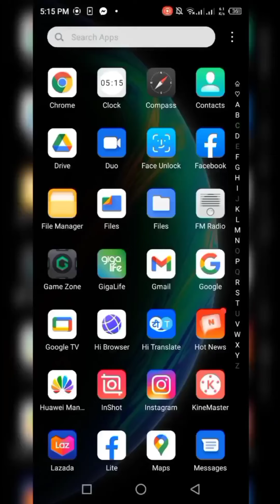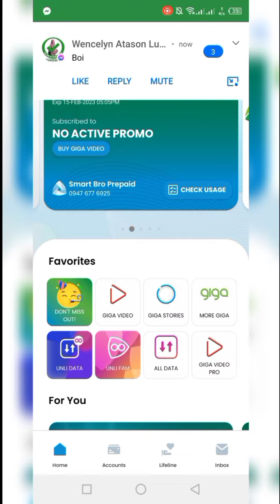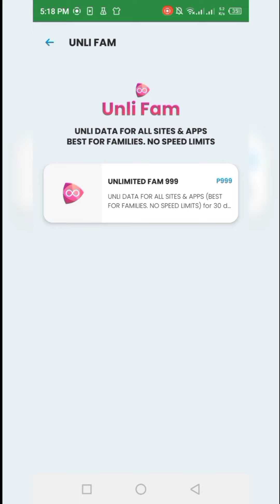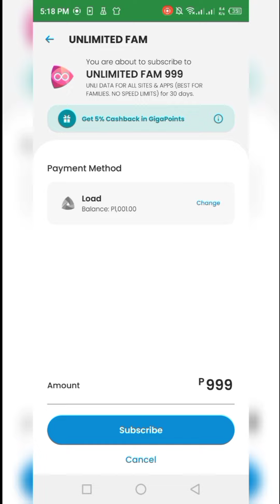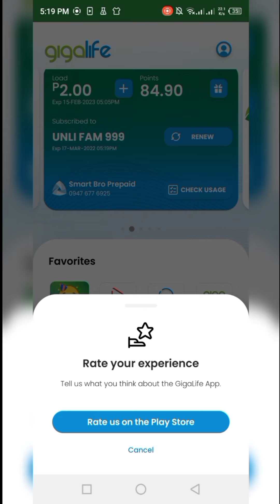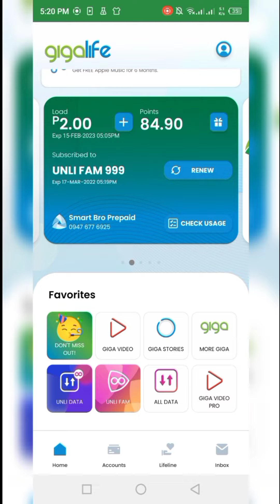smart rocket sim Actual na pag load ng new promo na 999 and 599